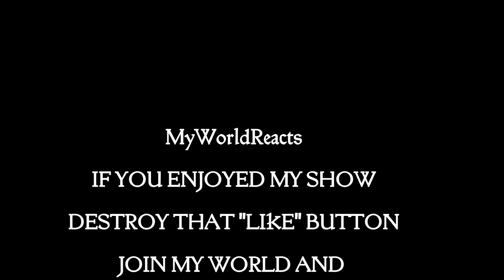AK - REACTION "NO WAY"